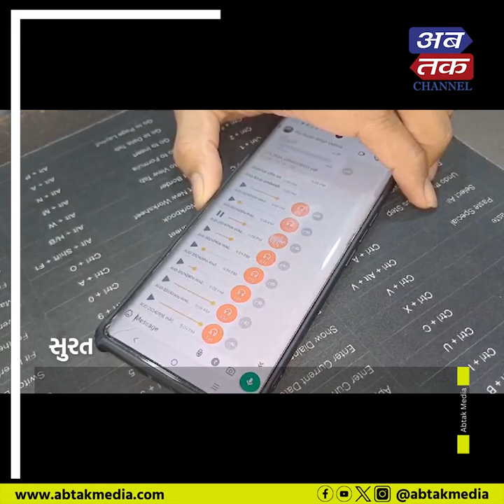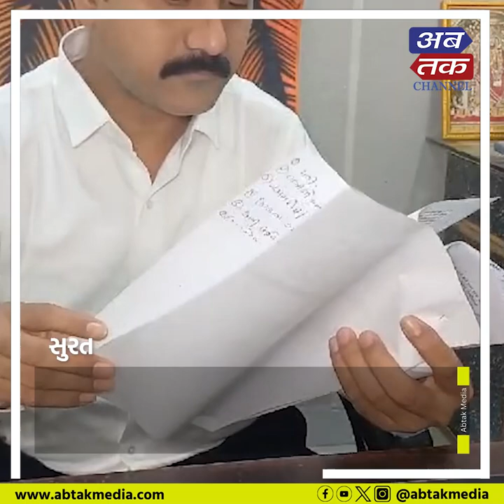Surat : ઉધનાના હેડ કોન્સ્ટેબલ રણજીતસિંહ મોરીના કેસમાં આવ્યો મોટો વળાંક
સુરત : ઉધનાના હેડ કોન્સ્ટેબલ રણજીતસિંહ મોરીના કેસમાં આવ્યો મોટો વળાંક